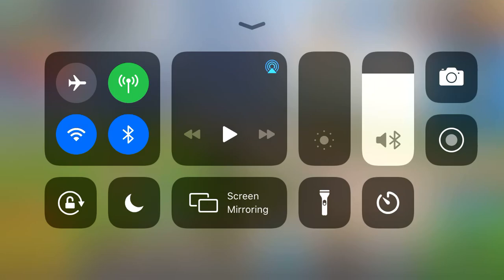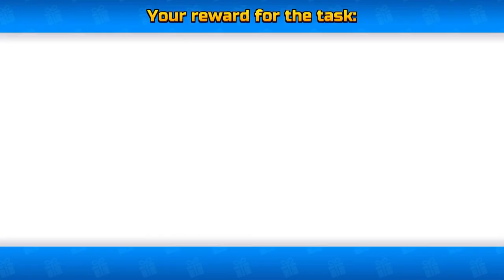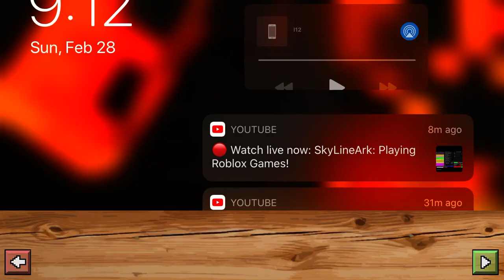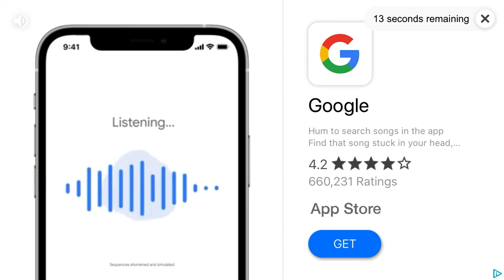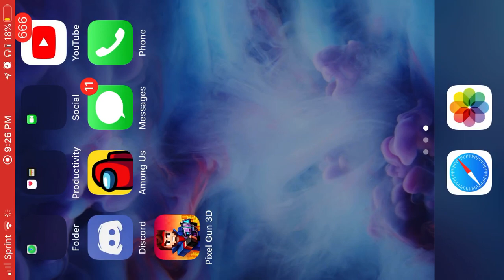Pixel gin 3D part 1 on story as well